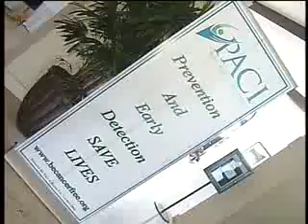Paci - Cancer Survivor Riviera Country Club 2009, Part 1